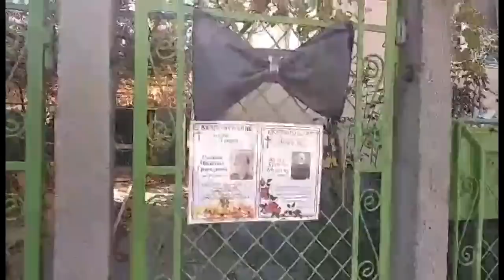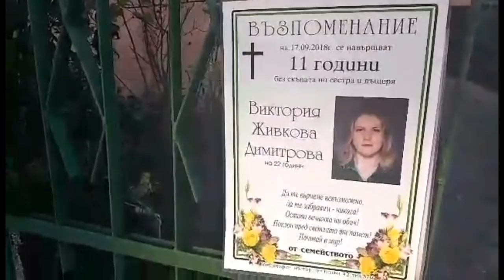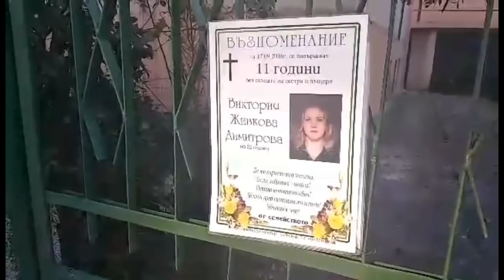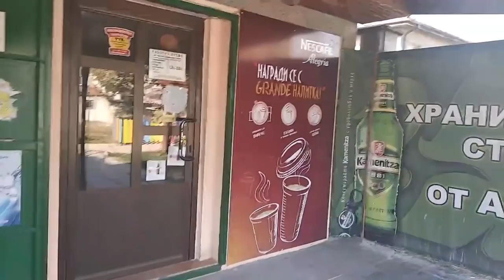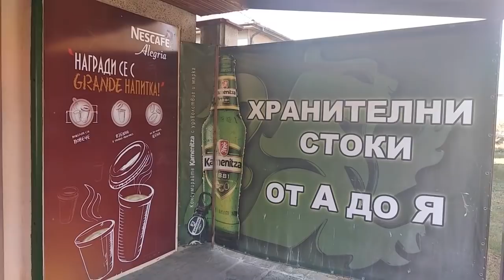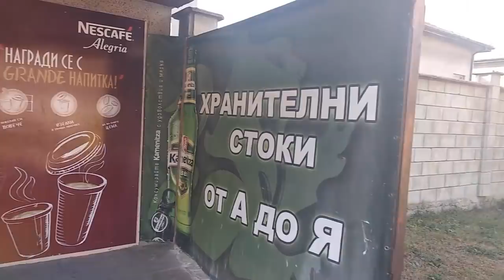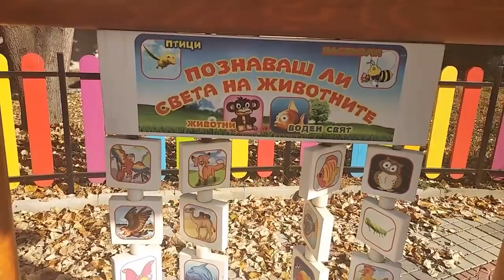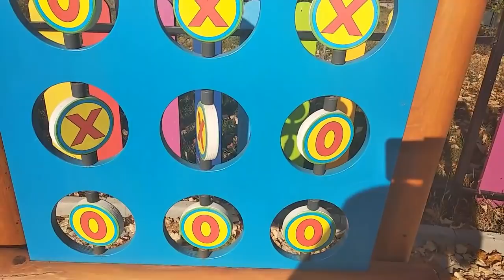Болгария.Район Аспарухово.Особенности жизни в Варне. Прогулка по улочкам Аспарухово/Varna.Asparuhovo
Приглашаю вас прогуляться в этот солнечный ноябрьский денек по улицам моего любимого Аспарухово (одного из районов Варны).

▬▬▬▬▬▬▬▬▬▬ஜ۩۞۩ஜ▬▬▬▬▬▬▬▬▬▬▬▬▬▬
Хотите больше узнать об интересных местах, событиях и возможностях бюджетно путешествовать по Болгарии (и не только!) подписывайтесь на канал, жмите колокольчик и следите за новыми видео, пишите комментарии и ставьте лайки;)

Я - Ольга Липатова, тревэлвлогер. В своих путешествиях я встречаюсь со многими интересными людьми, беру интервью и рассказываю об их деятельности.

▬▬▬▬▬▬▬▬▬▬ஜ۩۞۩ஜ▬▬▬▬▬▬▬▬▬▬▬▬▬▬
▬▬▬▬▬▬▬▬▬▬ஜ۩۞۩ஜ▬▬▬▬▬▬▬▬▬▬▬▬▬▬
Еще больше интересных и полезных видео: